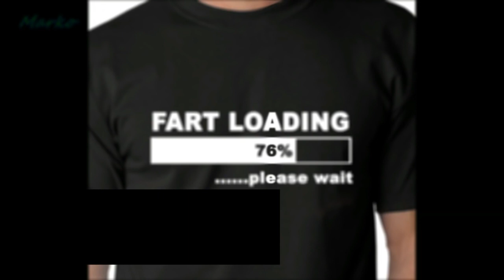60 Most Creative And Funniest T shirts Ever Designed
The t-shirt has become possibly the single most wide-spread garment of our century, but there are still millions of creative ways to play with this simple clothing design. This post is dedicated.

60 Most Creative & Funny T Shirt Designs Ever Most Cool & Hilarious T Shirt Design Ever We also communicate who we are with what we wear and clothes can often be the best showcase for your.

The Most Creative T Shirt Designs Ever The t-shirt has become possibly the single most wide-spread garment of our century, but there are still millions of creative ways to play with this simple.